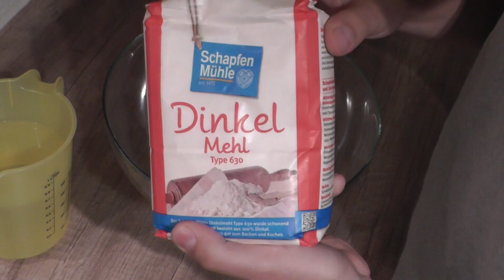SEITAN AUS DINKELMEHL ?! Beispiel: Veganer Sauerbraten Teil II Ep.1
Veganer Sauerbraten Teil II Ep.1. Diesmal NICHT aus Weizenseitan / Weizengluten sondern tatsächlich aus Dinkelmehl gebastelt. Viel Spaß beim anschauen!

Videoschnitt: Kubo
Sound: Kubo
Bildbearbeitung: Kubo
Protagonist: Kubo
Sprecher: Kubo
Koch: Kubo
Tester: Kubo
Glöckchen Symbol: flaticon.com (free to use)
Musik und (free to use) und freesound.org

In den Videos von EXTREME VEGARNIVORE will ich einfache und schnelle Gerichte zeigen und testen, welche auf dem Hintergrundgedanken basieren, Fleisch zu ersetzen durch Ersatzprodukte und Selbstgekochtes. Sie sollen nicht missionieren, sondern lediglich den ersten Schritt zu einer Fleischlosen Ernährung vereinfachen. Da viele meiner Gerichte mit Absicht von einfacher Natur sind, wird ausdrücklich zusätzlich auf eine ausgewogene und gesunde Ernährung hingewiesen. Einige Gerichte wurden inspiriert durch Inhalte anderer Videos, stellen aber keine Kopie dar, da sie meiner Meinung nach durch meine Praxis teilweise vereinfacht und geschmacklich verändert wurden. Wie dieses Kapitel weitergeht, bestimmt dann jeder für sich selbst. Auch für die Inhalte der Informationen wird keinerlei Verantwortung übernommen, auch wenn die Quellen bei Aufzeichnung der Videos seriös und glaubhaft wirkten. Bisherige Informationsquellen
Daher werden die Inhalte als Meinungen des Protagonisten bezeichnet und unterliegen auch der Kunstfreiheit, somit dem Artikel 5 des Grundgesetzes.
Alle Produkte wurden gekauft und dieses Video basiert somit auf der freien Meinungsäußerung des Protagonisten. Es wird weder Schleichwerbung noch Schmähkritik ausgeübt, noch wurden Bezahlungen in irgendeiner Form entgegengenommen.
Über Kritik und Hinweise bin ich jederzeit dankbar.